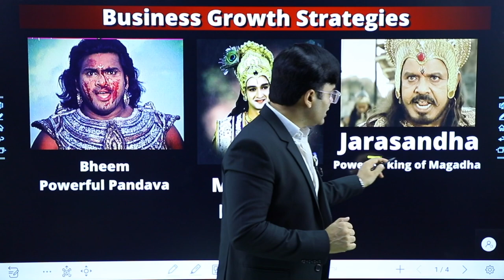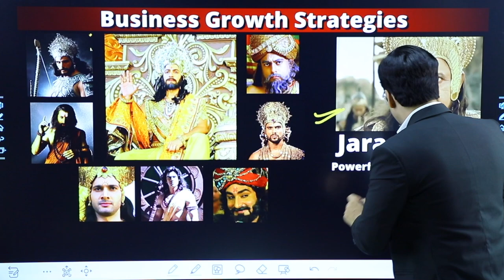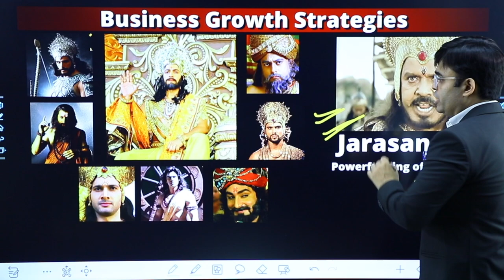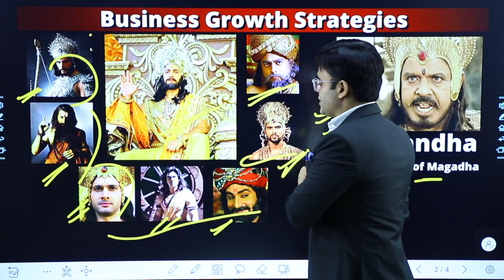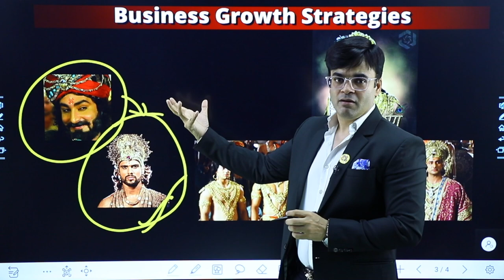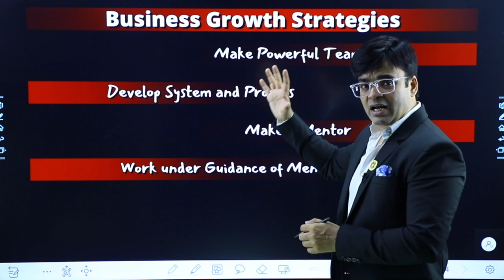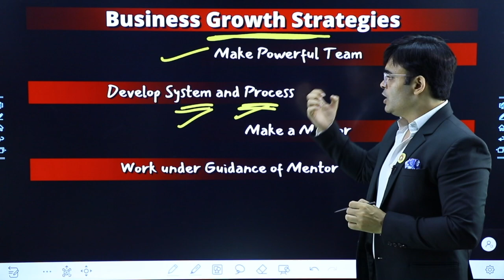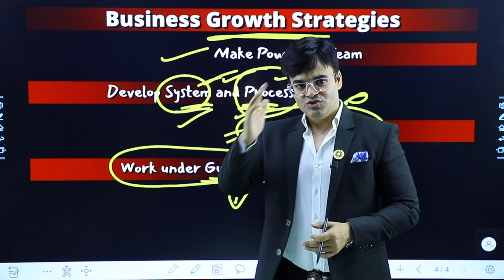How to grow Business , Sale and Make Money | Dr. Amit Maheshwari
In This Video Dr.Amit Maheshwari Sir is Telling You About How You Can Grow Your Business by Taking The Example Of Mahabharat.